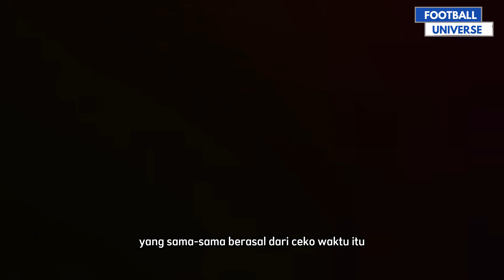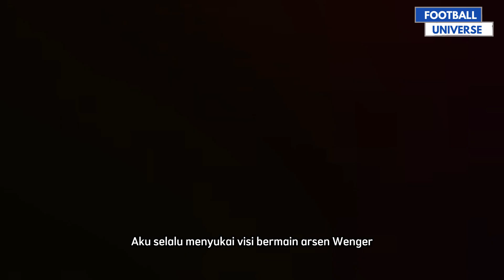Kisah Tomas Rosicky Seniman Lapangan Hijau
Menyaksikan pemain yang satu ini mengolah si kulit bundar adalah suatu kepuasan tersendiri. Keindahan umpan dan pergerakannya membuat mata tak mau berkedip. Dia adalah Tomas Rosicky sang gelandang serang kreatif yang dijuluki the little mozart. Berikut kisahnya.